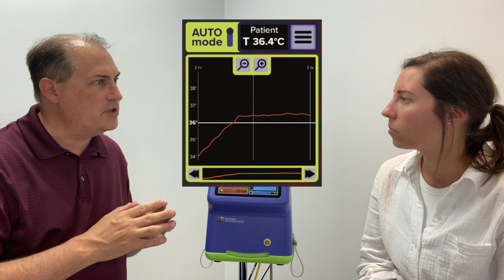Temperature Monitoring and Automode with HotDog®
Dan Grewe and Jennifer Volkenant from Augustine Surgical introduce the latest, FDA-cleared feature available with the HotDog® Temperature Management System: temperature monitoring and automode.

Automode simplifies the delivery of care and maximizes the temperature management experience to aid both patient and clinician alike.

Patients lose their ability to regulate temperature under general anesthesia, become hypothermic without effective active warming, and are at risk to many adverse outcomes including higher infection rates, more blood loss, and more cardiac events. Therefore, it is important to know what the patient's core temperature is to inform care decisions.  Fortunately, the HotDog Temperature Management System is perfectly suited to helping patients attain and maintain normothermia and thus, reducing of the many complications associated with hypothermia.

The patient’s core temperature data can be used to feed the management outputs and automatically adjust the set temperatures of the blankets and mattress. This Auto Mode function utilizes psychological closed loop principles and integrates a number of safety features.

HotDog Temperature Management Controllers can be used with one of our Esophageal/ Rectal probes or Esophageal Stethoscopes and an adapter cable to display the patient’s core temperature on the controller. The patient’s core temperature is conveniently found near the temperature settings for the blankets and mattresses. Automode can be easily selected on the screen to warm to a targeted core temperature. The temperature data can also still be transmitted to a monitor or electronic medical record using an adapter cable connecting the HotDog controller to that device.